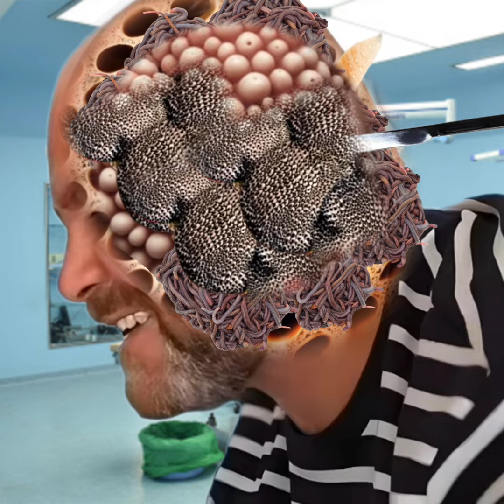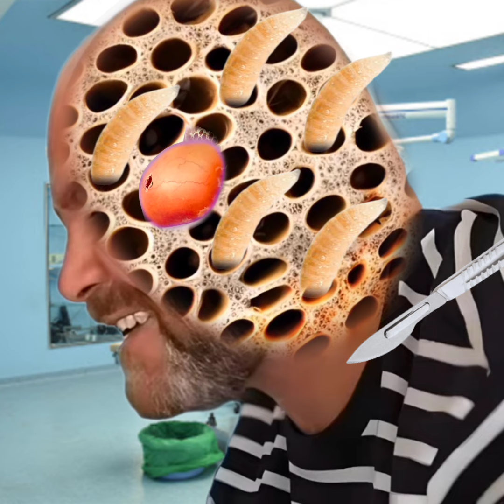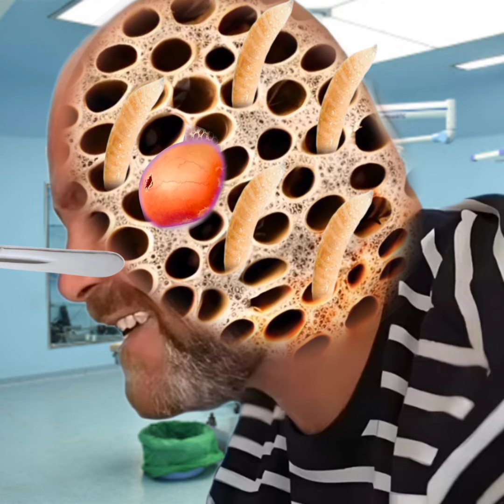Asmr Animation Treatment ticks on man infected side face | ear animation 2d